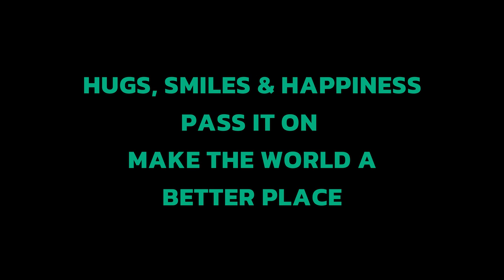September 14, 2024 MYSTERY BOXES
This is the video showing the mystery boxes and what the cost is. Hope you like them

Lindsey @knitecochic

HAPPY MAIL:
960 ROUTE 772
FAIRHAVEN, NB E5V1P6
CANADA